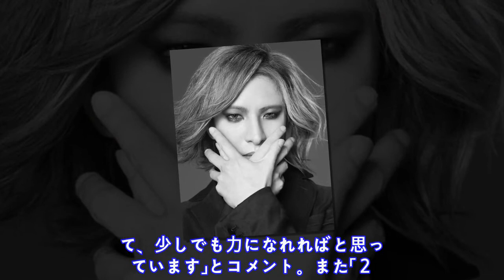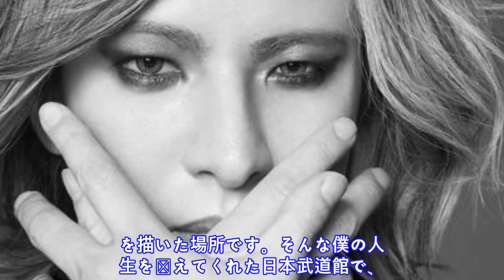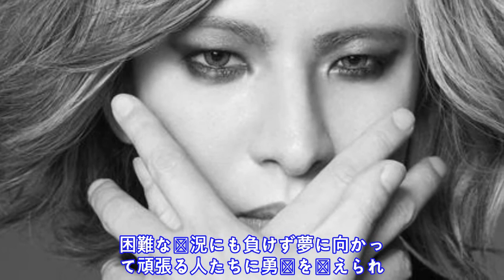ＹＯＳＨＩＫＩ 24時間テレビ初出演へ緊急帰国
今 年 の 日 本 テ レ ビ 系 「 ２ ４ 時 間 テ レ ビ ４ １ ～ 愛 は 地 球 を 救 う ～ 」 （ ２ ５ 、 ２ ６ 日 放 送 ） に Ｘ 　 Ｊ Ａ Ｐ Ａ Ｎ の Ｙ Ｏ Ｓ Ｈ Ｉ Ｋ Ｉ が 生 出 演 す る た め に 緊 急 帰 国 す る こ と が １ ９ 日 、 同 局 「 ２ ４ 時 間 テ レ ビ 　 初 出 し 情 報 ９ 連 発 ！ 見 ど こ ろ 絶 対 に 訴 え て や る ！ 生 放 送 ス ペ シ ャ ル 」 で 発 表 さ れ た 。 「 ２ ４ 時 間 テ レ ビ 」 初 出 演 と な る 。